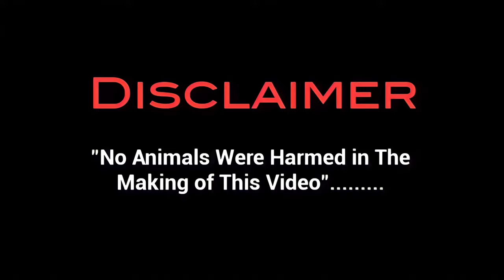Rare Variety imported guppy fish farm Visit / Transportation is available all over india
Farm Name

Naina Fish Farm

Location : Tamilnadu, Thanjavur district

Platinum red dumbo ear guppy
Red lace guppy
Full Gold guppy
Jet black guppy
Chilly mosaic dumbo ear guppy
tiger guppy
brazilian red guppy
white panda guppy
Platty fishes